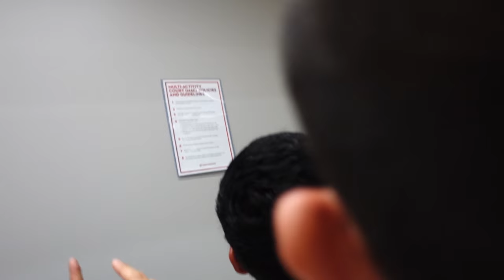Madrid @ Cal Poly Pomona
we are MADRID!